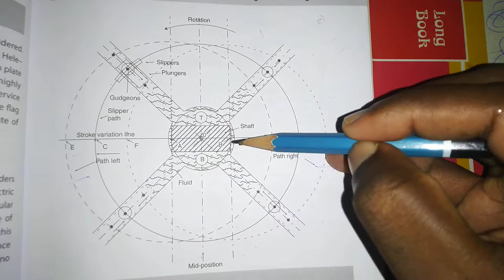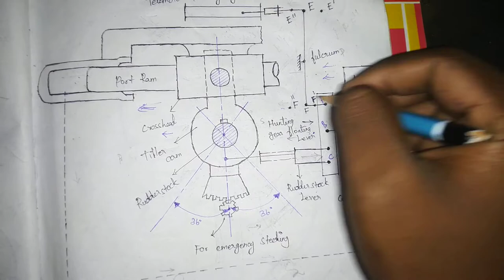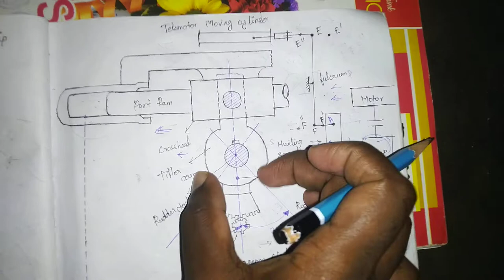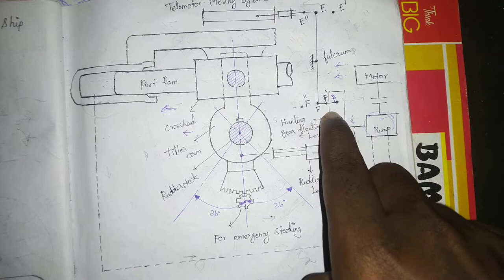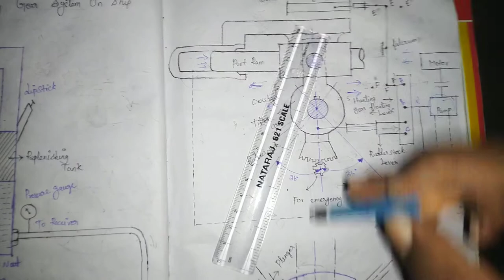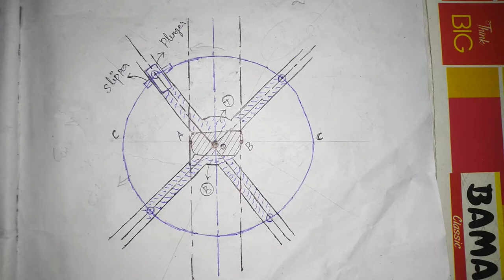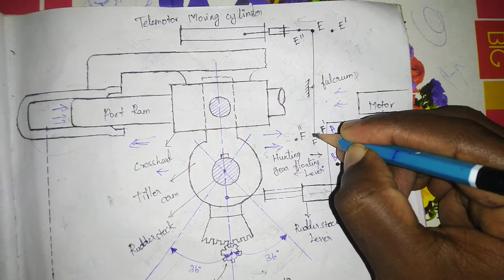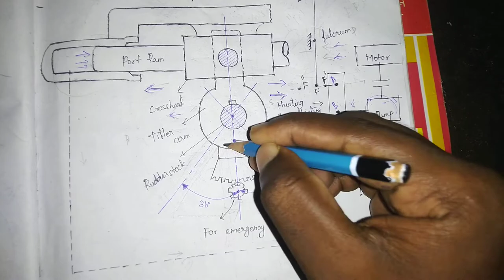Detailed Explanation Of Hunting Gear And Heleshaw Pump On Ship [ Part 1 Continue ]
First U Must Watch Below 👇 Video And Then U Watch Continue Part Of This Video.